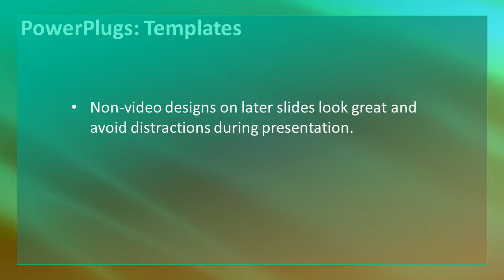Organic-5-14_ws CrystalGraphics.com PowerPoint Video Enhanced Templates